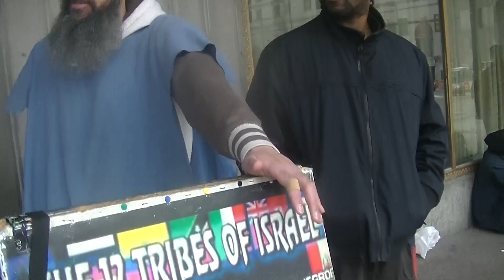"Examine thyself whether ye be in the faith!"